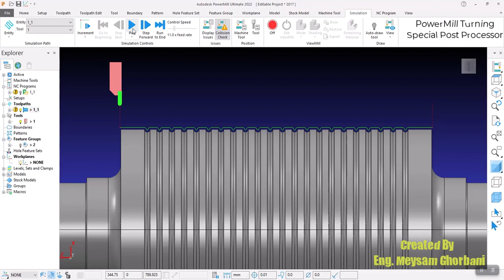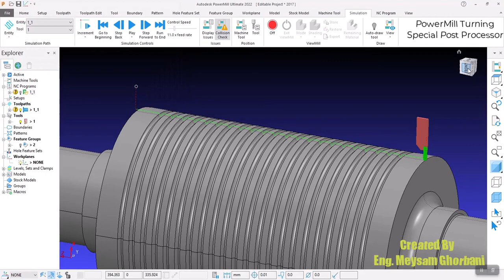PowerMill Turning Post Processor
PowerMill Turning Environment post processor , With the ability to burn G-code in I and G format, very special and rare...
To order , send messege on WhatsApp or send an email...